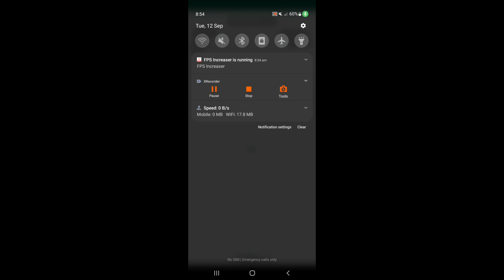Enable 120FPS Performance Android Game | Max Performance | Lag Fix Boost FPS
🎴 Credit :@ScriptoTweaks💛
🎴 Copyright :- @ScriptoTweaks 💛

• Common Features :-

♂️Queries Solved :-
overclock android no root
overclock android
overclock
no root
improve performance script files
enable gaming performance profile in android

Rank Keywords:-
overclock cpu

overclock android
performance tweaks
setedit
No root
ScriptoTweaks
Refresh rate changer APK
max all CPU core no root apk
Game booster
Activity launcher
gltools no root
Game booster rog
120 fps mobile legends
cpu overclocking